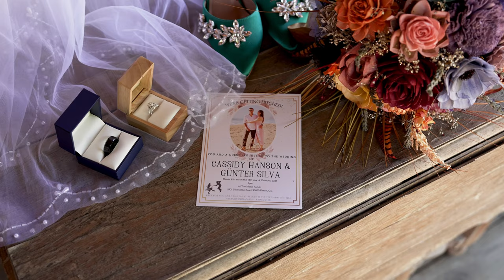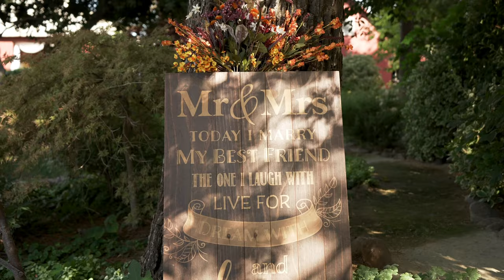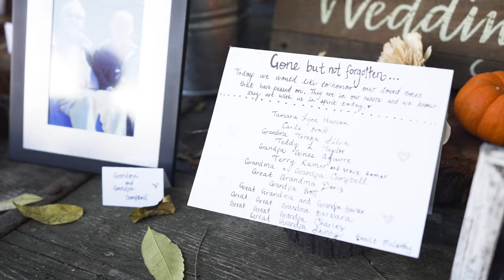Cassidy & Gunter / Wedding Video / Monk Ranch, Dixon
Enjoy this beautiful wedding video of Cassidy & Gunter's wedding at the beautiful Monk Ranch in Dixon California

- Equipment Used -
Sony A7s3
Sony Lenses
DJI Ronin
DJI Mavic
Aperture Lights
Lav Mic Audio Recorder